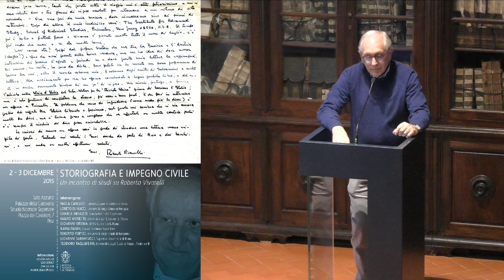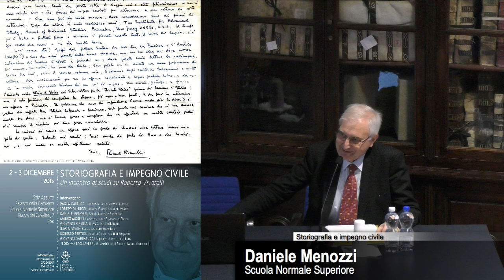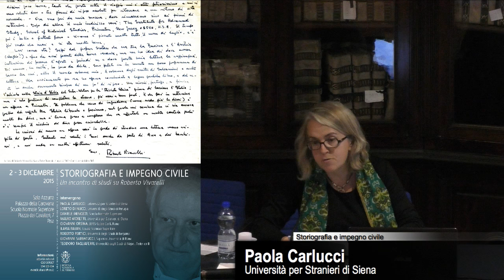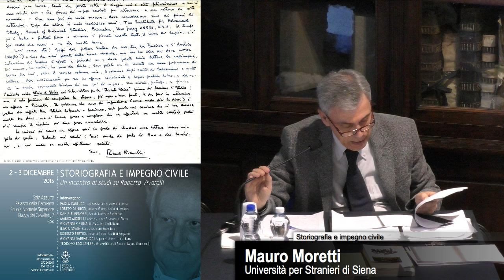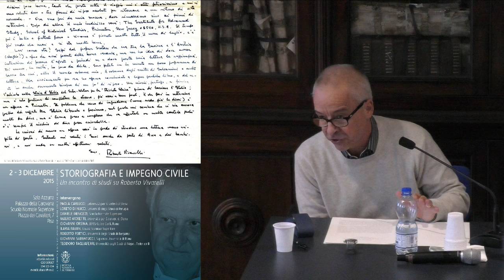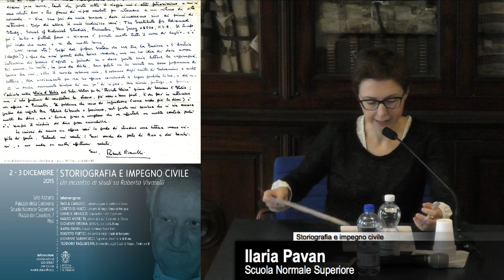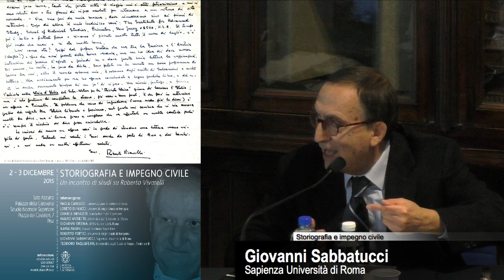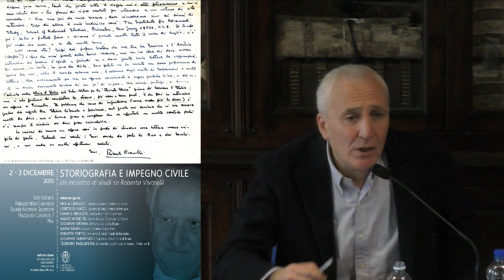Storiografia e impegno civile - 2-3 dicembre 2015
STORIOGRAFIA E IMPEGNO CIVILE
Un incontro di studi su Roberto Vivarelli

Intervengono

Paola Carlucci, Università per Stranieri di Siena
Loreto Di Nucci, Università degli Studi di Perugia
Daniele Menozzi, Scuola Normale Superiore
Mauro Moretti, Università per Stranieri di Siena
Giovanni Orsina, LUISS Guido Carli, Roma
Ilaria Pavan, Scuola Normale Superiore
Roberto Pertici, Università degli Studi di Bergamo
Giovanni Sabbatucci, Sapienza Università di Roma
Teodoro Tagliaferri, Università degli Studi di Napoli Federico II

2 Dicembre 2015

15.30 Saluti istituzionali

16.00 Daniele Menozzi (Scuola Normale Superiore)
La fine di una stagione

16.45 Giovanni Orsina (LUISS Guido Carli, Roma )
I caratteri del liberalismo: tra Manzoni ed Einaudi

17.30 Coffee break

18.00 Paola Carlucci (Università per Stranieri di Siena)
La questione agraria nella ricerca di Vivarelli: il “realismo” politico nell’Italia liberale

18.45 Discussione

20.00 Cena

3 Dicembre 2015

9.15 Mauro Moretti (Università per Stranieri di Siena)
Vivarelli tra Salvemini e Chabod

10.00 Teodoro Tagliaferri (Università degli Studi di Napoli Federico II)
Vivarelli e la storiografia anglo-americana

10.45 Coffee Break

11.15 Roberto Pertici (Università degli Studi di Bergamo)
La “filosofia della storia” di Vivarelli

12.00 Ilaria Pavan (Scuola Normale Superiore)
La riflessione di Vivarelli su antisemitismo e ebraismo

13.00 Pranzo

15.00 Giovanni Sabbatucci (Sapienza Università di Roma)
La crisi del sistema liberale: le origini lontane del fascismo

15.45 Loreto Di Nucci (Università degli Studi di Perugia)
La crisi post-bellica e la nascita del fascismo

16.30 Discussione

17.30 Coffee break di congedo